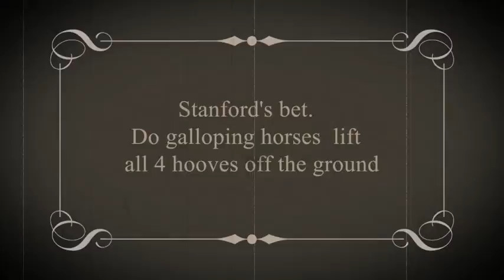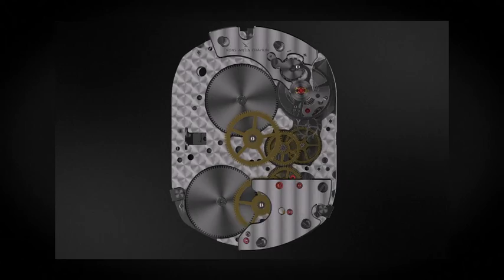Konstantin Chaykin CINEMA watch